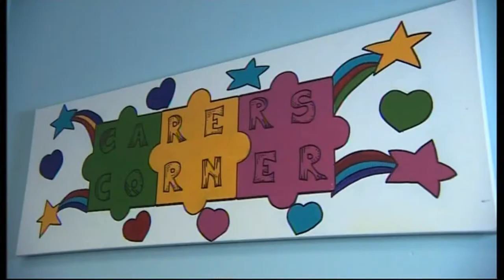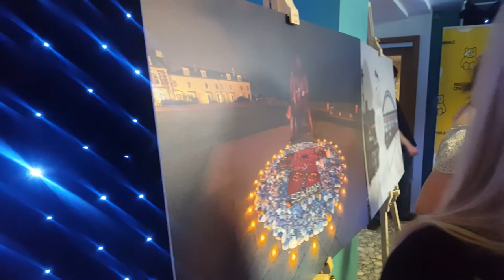BBC Look North ~ Weather Calendar Result (August 2022)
I was shortlisted for the August weather photo on BBC Look North regional news programme. Each month, a winning photo is selected to appear on the 'Children In Need' charity calendar. Here is the results and footage from the launch party at Barrack Street studios, Newcastle-upon-Tyne (9/11/18).